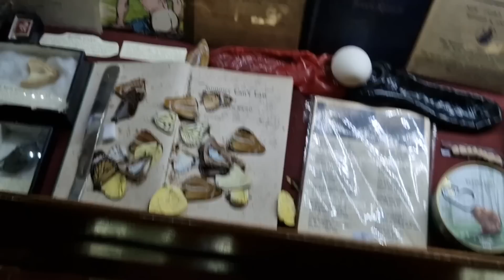COME TO LONDON WITH ME - CLUBBING, CAMDEN & CURIOSITIES | Toxic Tears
It was a crazy fun weekend!

£xToxicTears

New House Wishlist: